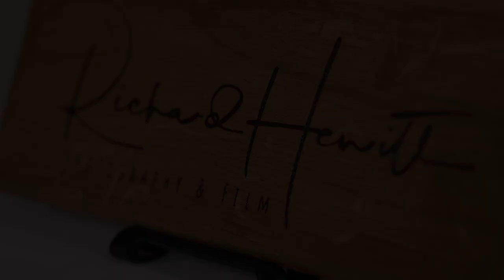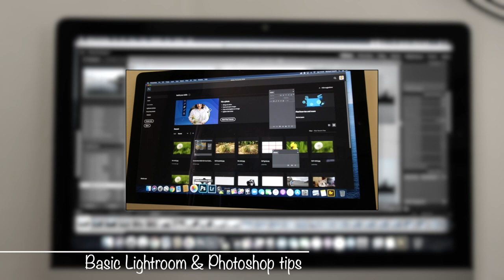Trailer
This is the place to be to get advice on how to get the best from your photography tech.

Photo editing:
Adobe CC Photoshop & Lightroom

Video Editing:
Final Cut Pro X

My Camera equipment used:
Canon EOS R
Canon RF24 - 105 F4
Canon RF35 f1.8
Canon EOS 40D
Canon 5D
Canon EF 24 -105 F4
Apple iMac